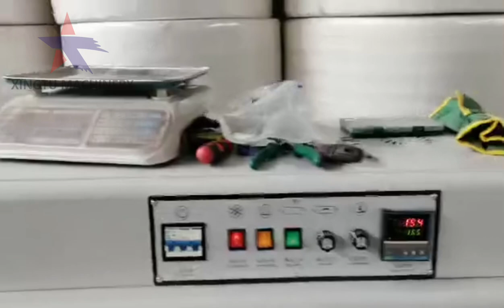bathroom tissue paper production line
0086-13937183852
Machine in the video:
fully automatic bathroom tissue paper production line
(1) Jumbo roll tissue paper rewinding machine
(2) Max roll tissue paper cutting machine
(3) Heat shrink sealing machine

What kind of machines we supply:
1. Toilet paper roll making machine
2. Napkin tissue paper machine
3. Paper tube core machine
4. Facial tissue paper machine
5. Kitchen towel paper machine
6. Paper slitting rewinding machine
7. Wet wipes making machine
8. Drinking straw making machine